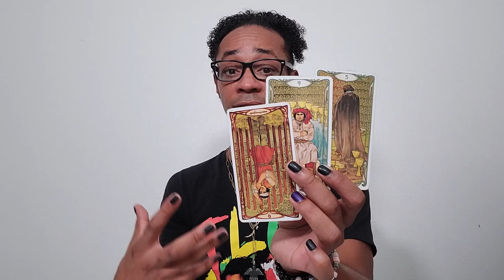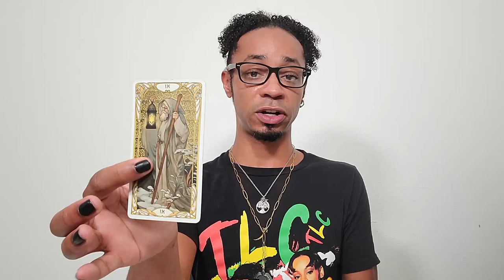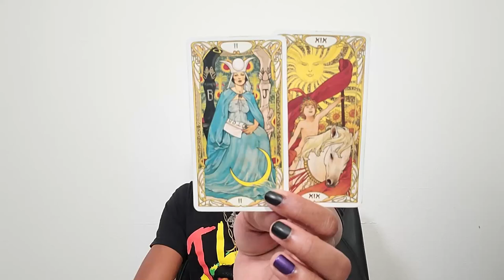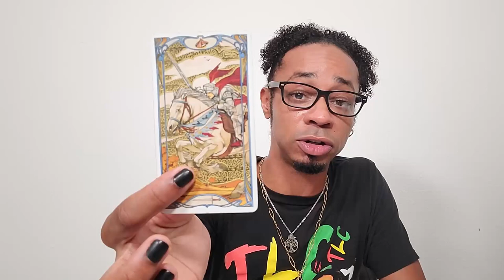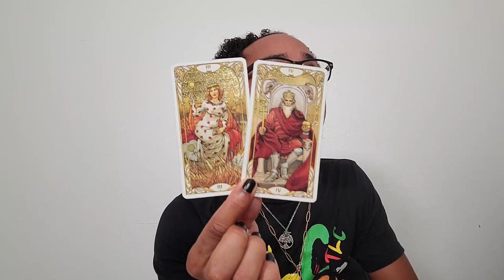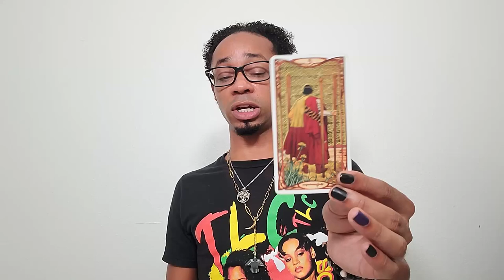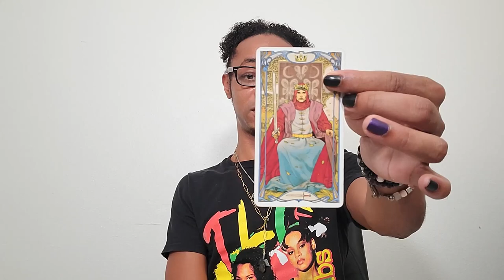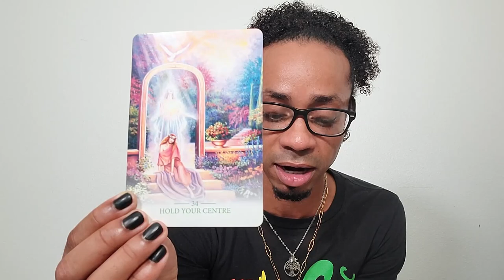* This is Good! * ~ Cancer Tarot Reading July 2021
🔮Timestamps🔮
00:00 - Intro
01:24 - Preshuffle
08:29 - Overall Energy
12:19 - 1st Half of Your Reading
19:55 - 2nd Half of Your Reading
26:44 - Closing Oracle Guidance

30 min - $65
60 min - $130

Available oracle decks:
~Crystal Mandala
~Sacred Rebels